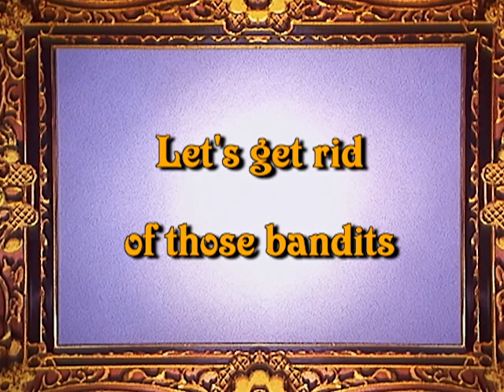CINDERELLA ep. 19 fairy tale for children in English | cartoon for kids | TOONS FOR KIDS | EN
CINDERELLA ep. 19  fairy tale for children in English | cartoon for kids | TOONS FOR KIDS | EN. In the wake of her father’s passing, Cinderella is suddenly wrenched from the quiet world once so familiar to her. Her stepmother and stepsisters - terribly jealous of the orphan’s beauty - impose the most tiresome domestic chores upon the poor girl... Assisted by Cinderella and her team of animal friends, the young prince is then involved in a series of coup de théâtre leading to the dramatic climax: the duel! Fortunately, a happy ending is assured.